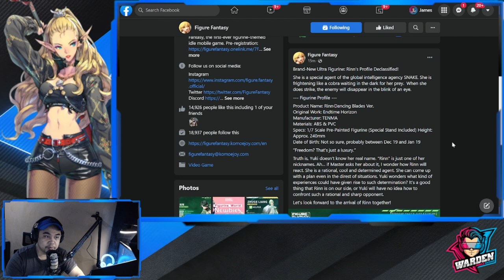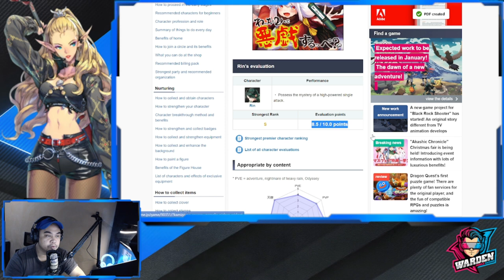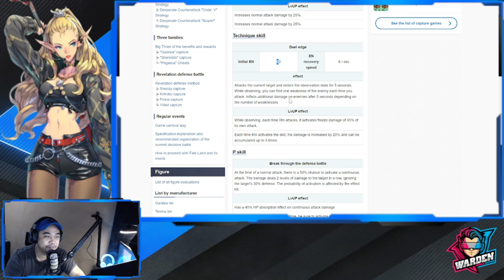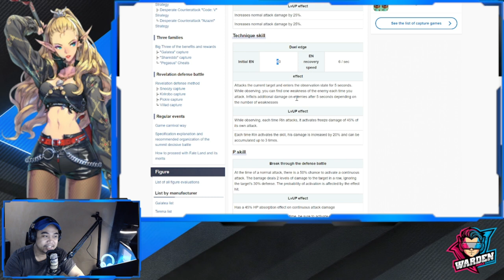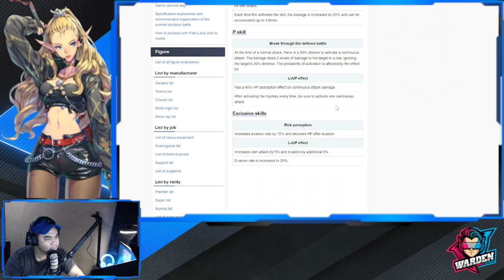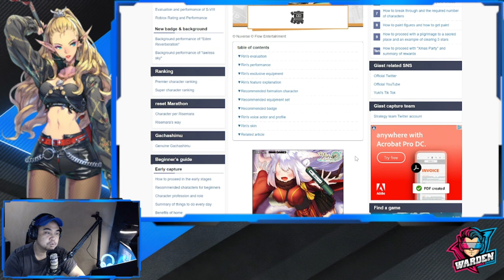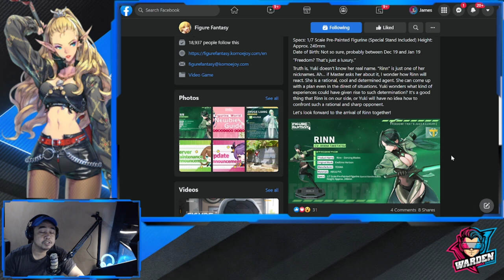[Figure Fantasy] RINN INCOMING! | New Ultra Figure! | Figure Review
Episode 389: Rinn is finally coming to Figure Fantasy!